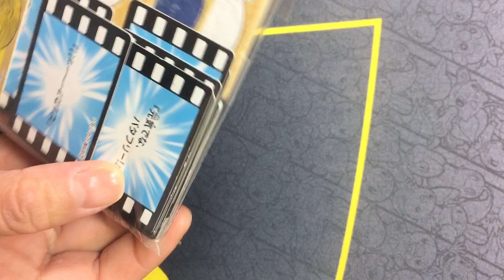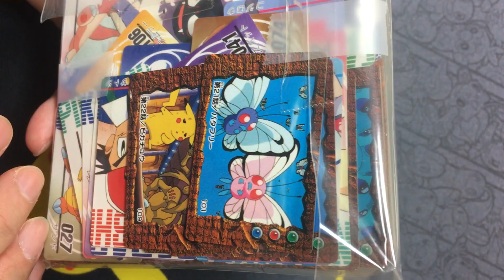Rare Pokemon Vintage Anime Movie Mini Carddass Card BANDAI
These cards are from the bandai carddass series.  Mini cards from the movie that can be peeled.  I have jumbo ones I will show in a future video.